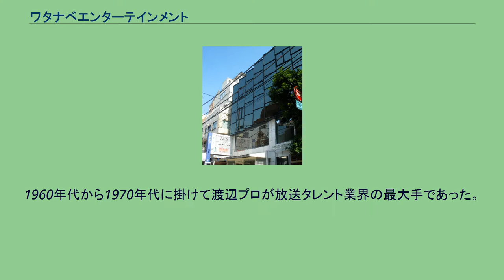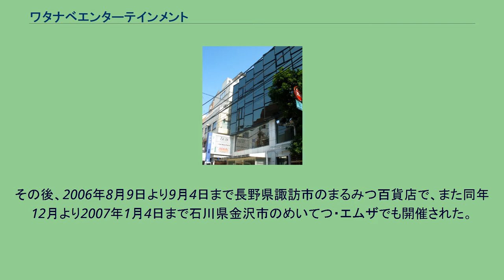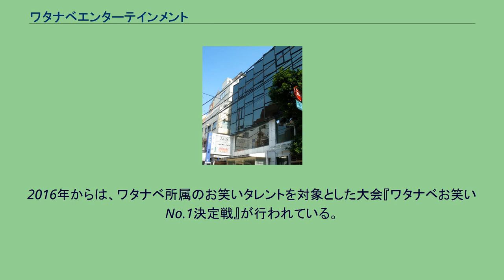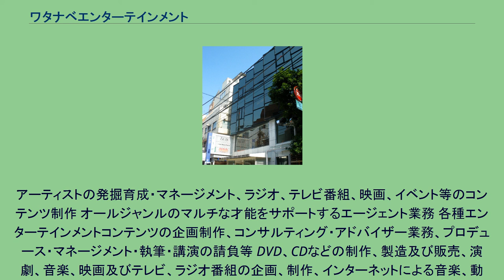ワタナベエンターテインメント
株式会社ワタナベエンターテインメントは、渡辺プロダクション系列の芸能事務所。
2000年10月24日、渡辺プロダクションの組織改編により、芸能プロダクション部門を分社化して設立。
代表は、渡辺ミキ代表取締役社長（渡辺プロダクション代表取締役会長も兼任）。
本社は東京都渋谷区神宮前4-2-12 WESビル 渡辺プロダクション（ナベプロ）時代は、有力タレントを多数抱え、番組も多数制作。
1960年代から1970年代に掛けて渡辺プロが放送タレント業界の最大手であった。
ジャズミュージシャンであった渡邊晋と妻の渡邊美佐は、所属タレントに仕事を斡旋し出演料の一部を受け取るだけであった芸能プロの仕事を変革した。
当時、邦盤の制作・流通はレコード会社が一手に引き受けていた中、自社の資金で植木等「スーダラ節」を制作。
これは芸能プロが原盤を制作した第1号となり、その後のレコード業界の改革へと繋がり日本の知財ビジネスを発展させた。
他にも、テレビ番組や映画を自社で制作し、レコードの原盤制作収入だけでなく、番組制作費、興行収入が入ってくるようにし、戦後の新しい芸能ビジネスのスタイルを作った。
井澤健、池田道彦、大里洋吉、諸岡義明、尾木徹らの著名芸能プロダクションの社長や、中井猛、木崎賢治もかつてナベプロやその系列のプロダクションの社員だった。
2000年 2001年 2002年 2004年 2006年 2007年 2009年 2010年 2012年 2014年 2015年 2016年 2018年 2019年 2021年11月現在放送されている番組 過去放送していた番組 2021年5月現在放送されている番組 過去に放送していた番組 2005年12月23日より2006年1月15日まで、東京都千代田区にある丸ビルで、「渡辺プロダクション創立50周年企画 「抱えきれない夢」 日本のエンターテインメントの50年」が開催された。
会場では、過去のタレントを中心に、現在所属のタレントの資料も一部展示されていた。
その後、2006年8月9日より9月4日まで長野県諏訪市のまるみつ百貨店で、また同年12月より2007年1月4日まで石川県金沢市のめいてつ・エムザでも開催された。
同年8月16日より8月28日まで東京都渋谷区の東急百貨店本店で開催された。
2016年からは、ワタナベ所属のお笑いタレントを対象とした大会『ワタナベお笑いNo.1決定戦』が行われている。
「AbemaTV presents」として行われ、Abema TVで生中継も行われる。
優勝者には賞金（100万円（2016年）→ 200万円（2017年）→ 300万円（2018年・2019年）→ 100万円（2020年） と変遷）とAbema TVの冠特番出演権が贈られる。
審査は審査員票、客席票、インターネット票を総合して行われる。
2021年大会ではフリーやアマチュアの学生芸人もエントリー可能となった。
この大会の各回決勝戦の詳細は以下の通り。
ワタナベエンターテイメントカレッジ、ワタナベコメディスクール、ワタナベエンターテイメントスクール（東京校、福岡校、名古屋校）、渡辺高等学院（東京校、名古屋校、大阪校）、渡辺ミュージカル芸術学院、渡辺大阪芸術学院 設立当初はTRICERATOPSと鈴里真帆らのマネジメント会社。
ワタナベエデュケーショングループの経営、建物管理に転換後、新たに系列マネジメント会社としてTRINITY ARTISTが設立され、TRICERATOPSが所属。
アーティストの発掘育成・マネージメント、ラジオ、テレビ番組、映画、イベント等のコンテンツ制作 オールジャンルのマルチな才能をサポートするエージェント業務 各種エンターテインメントコンテンツの企画制作、コンサルティング・アドバイザー業務、プロデュース・マネージメント・執筆・講演の請負等 DVD、CDなどの制作、製造及び販売、演劇、音楽、映画及びテレビ、ラジオ番組の企画、制作、インターネットによる音楽、動画、映像の配信に伴う企画、制作販売、管理業務